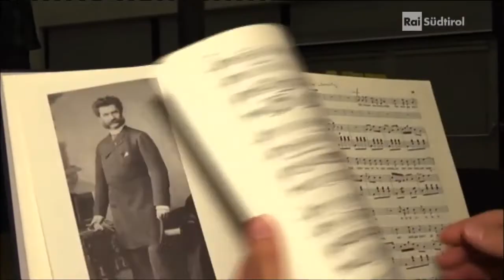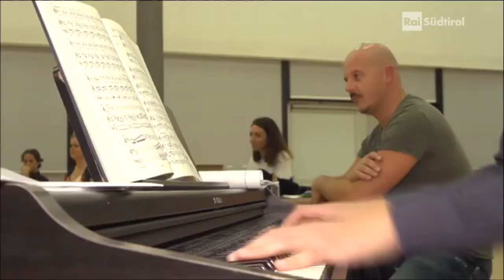Spielzeit - Thomas Hochkofler - Fledermaus - Südtiroler Operettenspiele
Spielzeit vom 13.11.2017  mit Interview von Thomas Hochkofler und Bericht zur Produktion der Südtiroler Operettenspiele 2017.

DIE FLEDERMAUS - Operette in 3 Akten von Johann Strauß

Regie: Thomas Hochkofler
Musikalische Leitung: Michael Pichler

Besetzung:
Dr. Falke - Martin Ganthaler / Simone Marchesini
Prinz Orlowsky - Sylvia Rottensteiner / Erika Mussner
Gabriel Eisenstein - Leo Ploner / Toni Klotzner
Rosalinde, seine Frau - Mirjam Gruber / Brigitte Canins
Adele, Stubenmädchen - Stefanie Steger
Frank, Gefängnisdirektor - Norbert Knollseisen
Alfred, Gesangslehrer - Toni Klotzner / Roman Pichler
Dr. Blind, Notar - Georg Hasler
Frosch, Gefängnisdiener - Thomas Hochkofler
Ida, Adeles Schwester - Petra Rohregger/Vroni Pircher
Iwan, Diener - David Thaler

Südtiroler Operettenorchester und Operettenchor

Bozen - Waltherhaus
FR, 17.11.17, 20.00 Uhr Premiere
SO, 19.11.17, 15.00+19.00 Uhr
SA, 25.11.17, 15.00+19.00 Uhr
SO, 26.11.17, 17.00 Uhr
MI, 29.11.17, 20.00 Uhr

Brixen - Forum
DO, 07.12.17, 20.00 Uhr Premiere
FR, 08.12.17, 17.00 Uhr
SA, 09.12.17, 15.00+19.00 Uhr
DI, 12.12.17, 20.00 Uhr
MI, 13.12.17, 20.00 Uhr
SO, 17.12.17, 15.00+19.00 Uhr
DI, 26.12.17, 15.00+19.00 Uhr
DO, 28.12.17, 20.00 Uhr
FR, 29.12.17, 20.00 Uhr
SA, 30.12.17,15.00+19.00 Uhr

Bozen - Stadttheater
DI, 30.01.18 um 20.30 Uhr (Dialoge auf Italienisch)